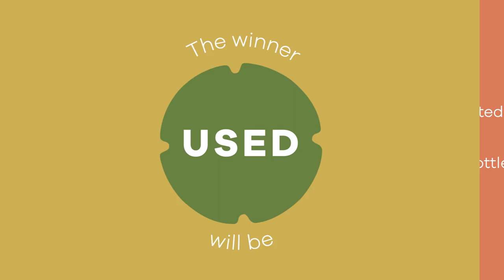Design a bottle Cap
📣At the gates of International Cava Day, we are launching the CavaDesignContest, a CONTEST TO DESIGN A BOTTLE CAP!🏆 The winning design will come to life in a limited edition of D.O. Cava bottles.

To participate all you have to do is:
✏️ Let your imagination fly and create a unique design.
📷 Post the photo of the design on your Instagram with the hashtag: CavaDesignContest or upload it to our website.

🗓️ You have until JULY 10th to participate!
We are waiting for your designs ✍️!